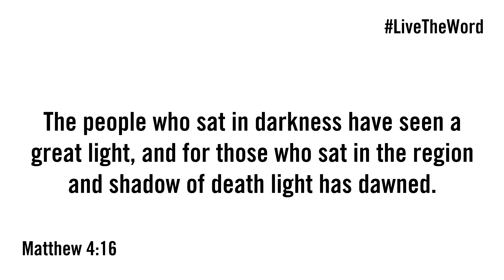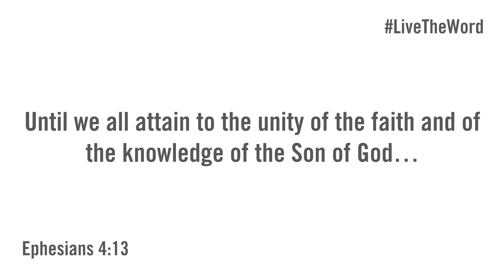The Gifts that Free Us | Live the Word #17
We all start out as captives to darkness. But God gives us gifts and frees us...if we use those gifts the right way.

THREE QUESTIONS:

1. What gifts has God given you?

2. How can you dedicate your gifts to Christ?

3. How can you re-center on the gift-giver rather than the gifts you have?

Y2AM is the Department of Youth and Young Adult Ministries and the Office of Camping Ministries of the Greek Orthodox Archdiocese of America.